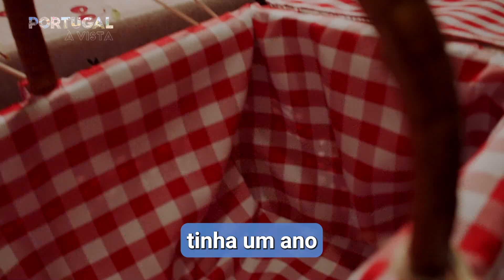Portugal à Vista S05:E33 - José Matos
E agora tempo para uma Grande História de Vida.Artesão de Sever do Vouga, José Manuel de Matos, 56 anos, não perde a oportunidade de participar nas feiras à moda antiga, onde vende os seus produtos para ajudar a sua família. A cestaria é para José Manuel um complemento à pensão que recebe desde que sofreu um acidente de trabalho que o deixou numa cadeira de rodas. A sua força de vontade supera o sofrimento.Enquanto laça as varas de vime, José Manuel de Matos conta como os cestos o mantiveram entrelaçado à vida. "A cestaria salvou-lhe a vida", diz ele com um sorriso que reflete a sua resiliência e determinação.-

A craftsman from Sever do Vouga, José Manuel de Matos, 56, never misses an opportunity to take part in old-fashioned fairs, where he sells his products to help his family. For José Manuel, basketry is a supplement to the pension he receives since he suffered an accident at work that left him in a wheelchair. As he loops the wicker rods, José Manuel de Matos tells how the baskets have kept him intertwined with life. “Basketry saved his life,” he says with a smile that reflects his resilience and determination.